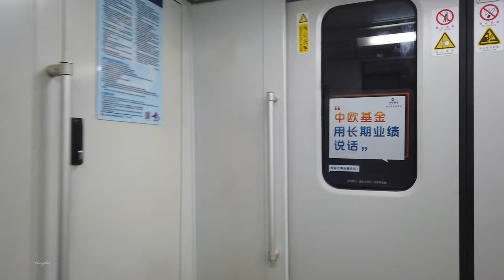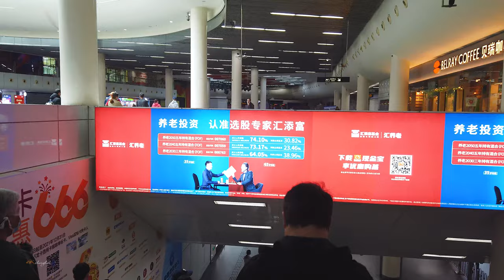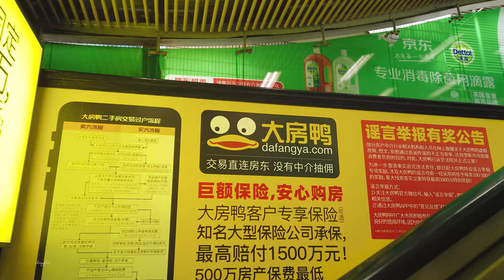Shanghai Metro上海地铁 人民广场站 \ China streets \上海の街 \4K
从陆家嘴搭乘地铁去人民广场站，浦东到浦西，地铁从下面穿过黄浦江。
Take the subway from Lujiazui to People's Square Station, Pudong to Puxi, and the subway crosses the Huangpu River from below.